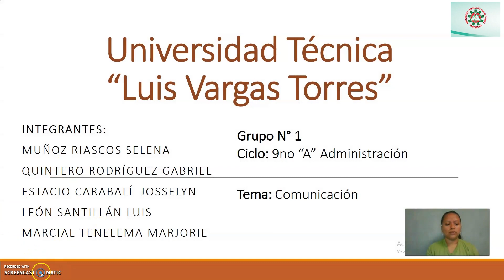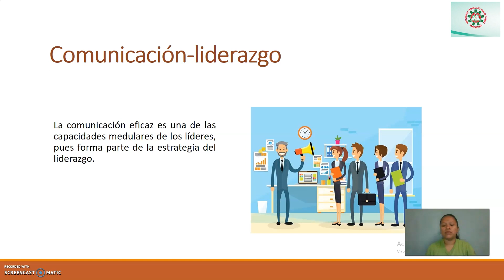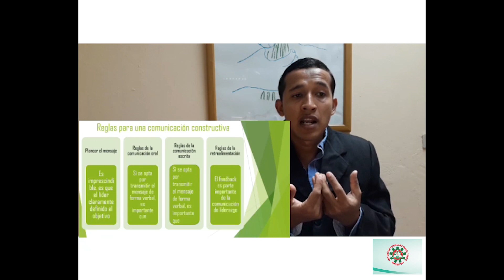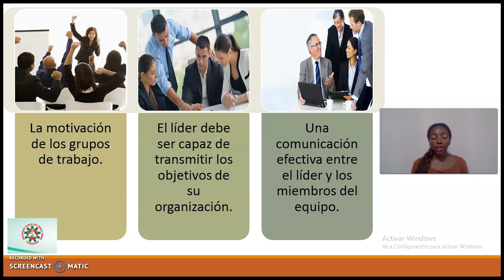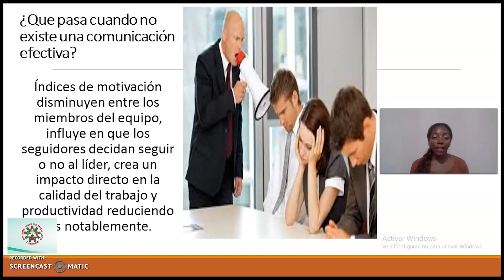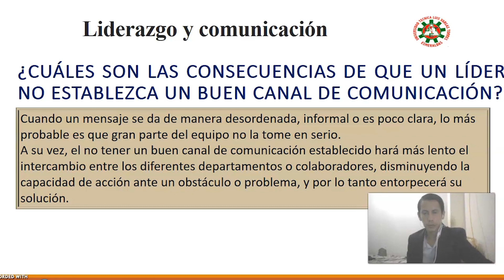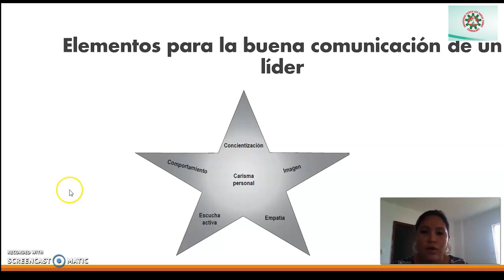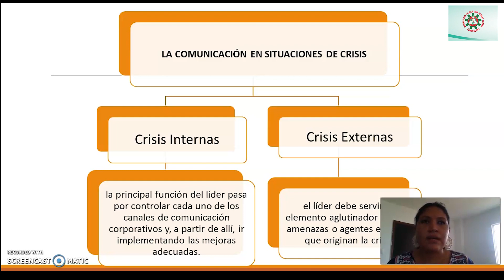Liderazgo Directivo (Comunicación) acabado 2020